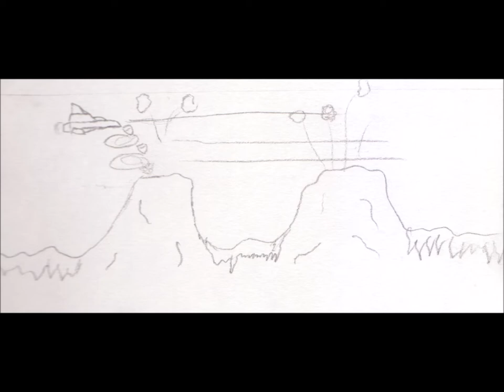Kemesis OST Challenger 1985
Kemesis was made by CO2 PRO for the PC98 Series